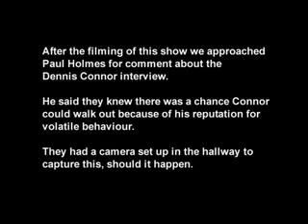How do reporters tackle tricky interviewees?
A look at how reporters such as Guyon Espiner and Duncan Garner approach tricky interviewees